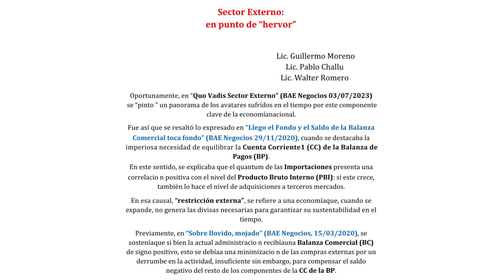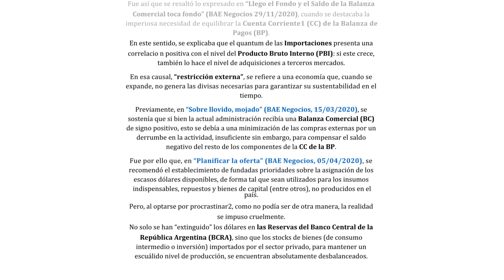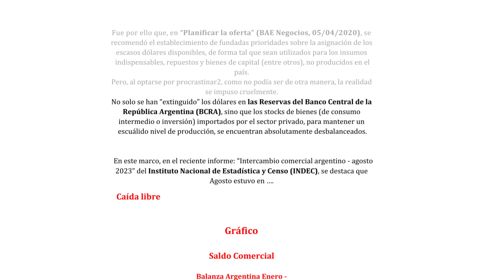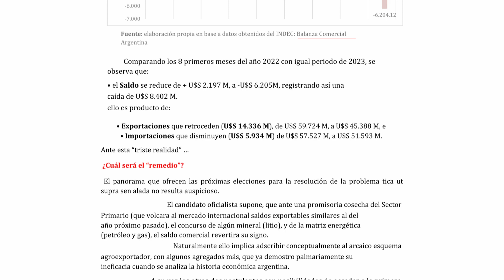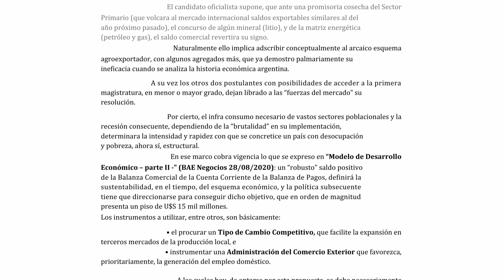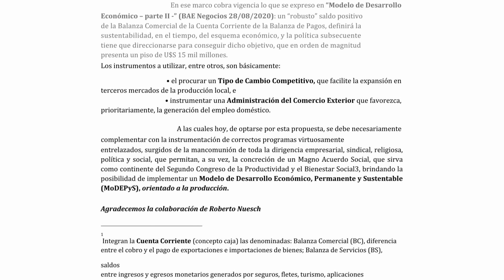“Sector Externo: en punto de “hervor” “ Columna BAE 02/10/23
“Sector Externo: en punto de “hervor” “ Título de la columna en BAE Negocios del Lunes 02 de Octubre por Guillermo Moreno, Pablo Challú y Walter Romero. Se agradece la colaboración de Roberto Nuesch.